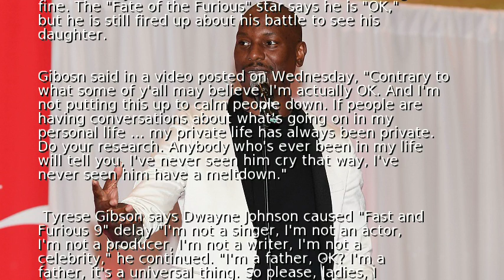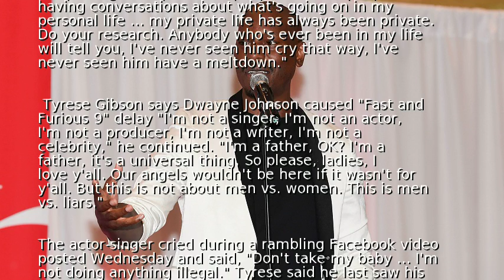Tyrese says he's OK after crying in Facebook video